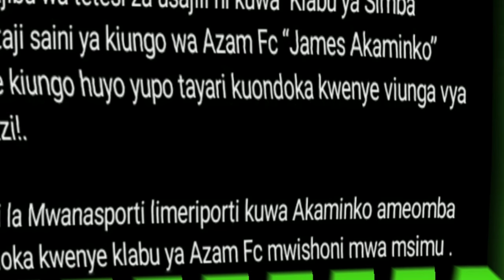BREAKING NEWS: SIMBA YAFANYA KWELI KUMSAJILI JAMES AKAMINKO KUTOKA AZAM | HUYU NI FUNDI WA MPIRA